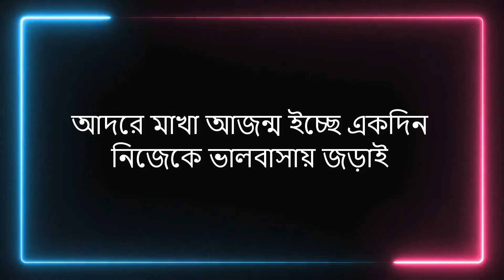দিতে পারো একটি সকাল I Bangla Kobita I Emotional Moment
দিতে পারো একটি সকাল, নিষ্পাপ ঘুমঘুম আজন্ম ইচ্ছে একটা সকাল, সকালের স্নিগ্ধতায় ভিজবো।
দিতে পারো সহস্র লক্ষ কালির কলম, লেখনি আজন্ম ইচ্ছে একদিন, একটা দিন নিজেকে নিয়ে লিখব।
দিতে পারো একটা রঙিন ঘুড়ি, অনেক সূতা নাটাইসহ অন্তঃতো জীবনের একটা দিন আকাশে ঘুড়ি উড়াই।
দিতে পারো কয়েকশত রং-বেরং এর গরুর পাল, বাছুরসহ একটা দিন রাখাল সেজে বাঁশি বাজিয়ে কষ্ট ভুলে যাই।
দিতে পারো শত সহস্র রং তুলি, অনেক অনেক রং রঙয়ের ভূবনে তুলির আঁচড়ে নিজেকে সাজাই।
দিতে পারো একটু ভালবাসা, আদরে মাখা আজন্ম ইচ্ছে একদিন নিজেকে ভালবাসায় জড়াই।
দিতে পারো সুখের একটা মিনিট, কয়েকটি মাত্র সেকেন্ড জন্মের মত একবার সুখের সাগরে ভাসি।
দিতে পারো একটা মুহুর্ত সম্পূর্ণ আমার, একান্তই আমার ইচ্ছে করে আমার মুহুর্তটায় নিজস্ব পৃথিবী গড়ি।
দিতে পারো লক্ষ-কোটি শান্তির সাদা পায়রা আজন্ম ইচ্ছে, সাদা পায়রার খোলসে কিছু সুখ আকাশে উড়াই।
দিতে পারো একটা সোনালী দিনের শেষে বর্ণালী গোধূলি আজন্ম ইচ্ছে, ম্লান তবু শান্ত স্নিগ্ধ আলোকছটায় নিজেকে হারাই।